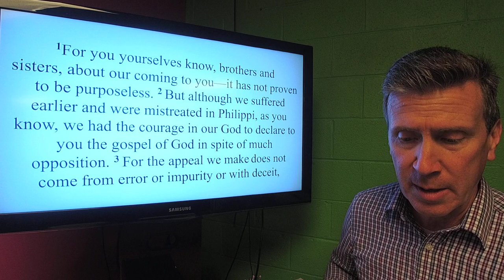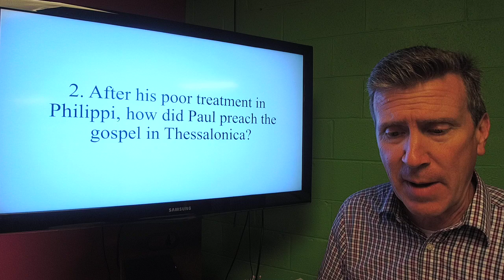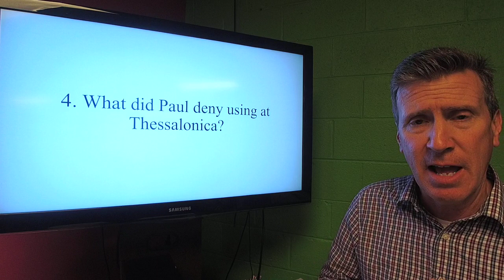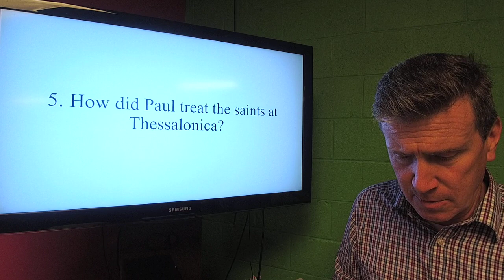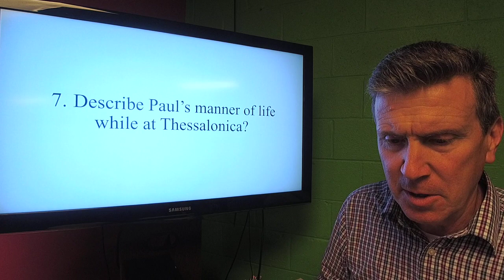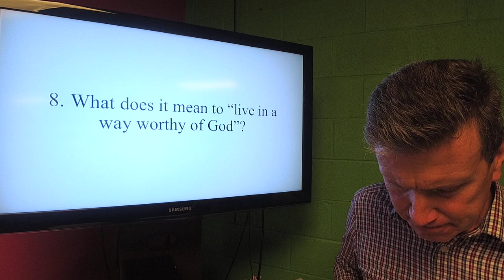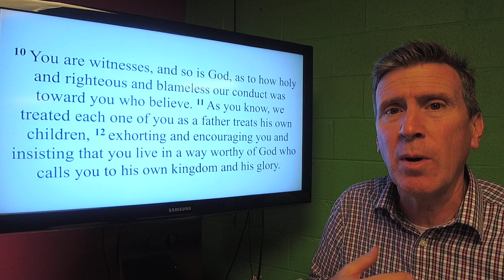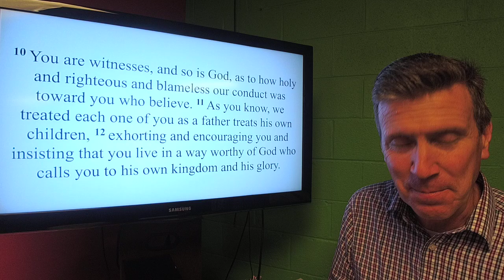WEEK 21 & 2 Thessalonians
Wee k 2 of the Thessalonians study. Looking at 1 Thessalonians 2:1 - 12.
Title: Paul's Manner of Life